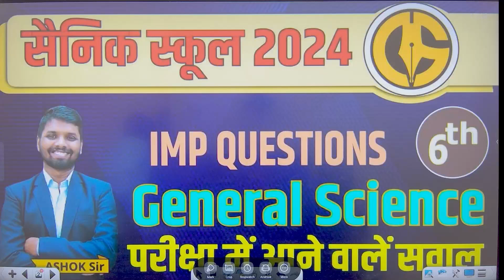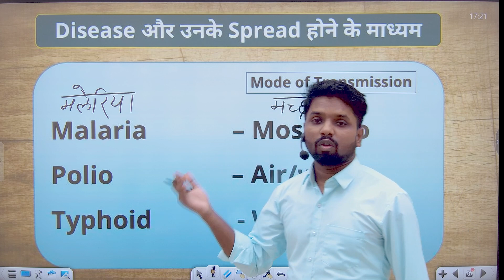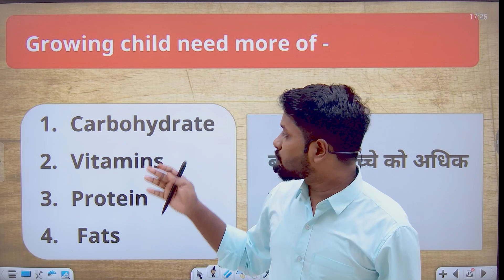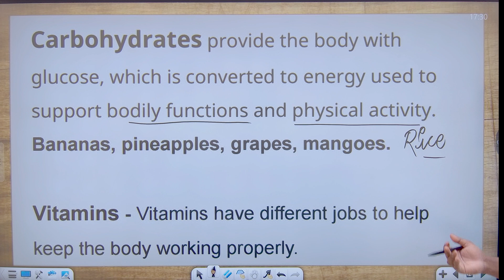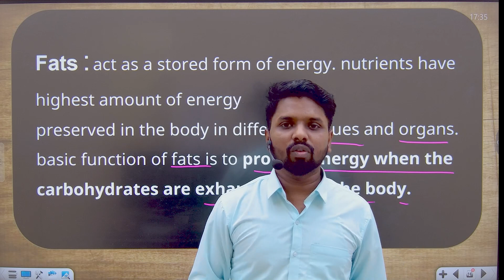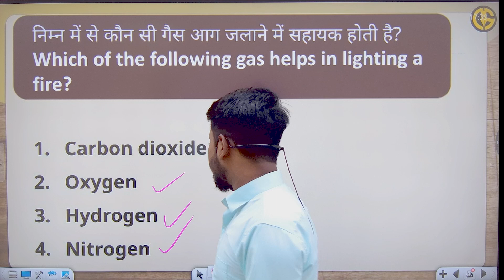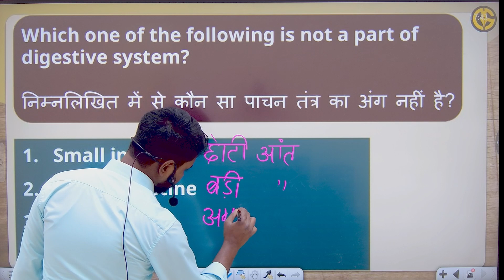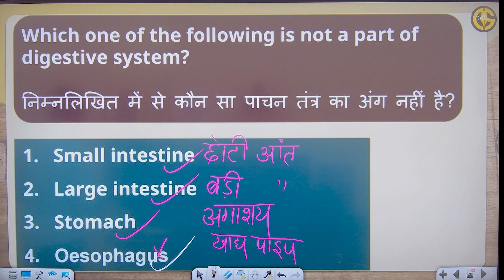IMPORTANT SCIENCE QUESTIONS SAINIK SCHOOL AND NAVODAYA VIDYALAYA